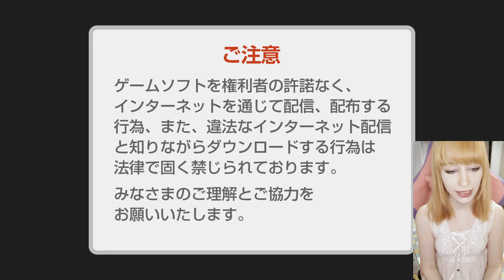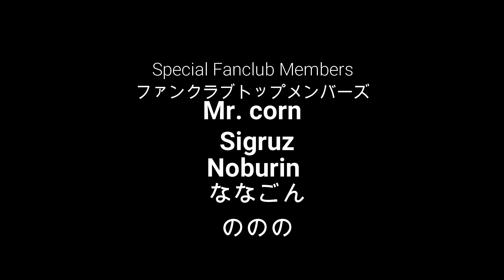もじぴったんで日本人と勝負するぜ！【オーストリア人】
（ ・∀・） [＝＝＝＝＝＝＝＝＝ケーキビーム!!
ファンクラブ入ってねー！

Get to know more of Keekihime here!